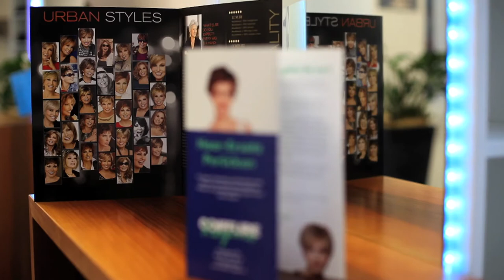1A.TV - haute coiffure regina, Appenzell (Video)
Hauptgasse 22a
9050 Appenzell
E-Mail:info(at)coiffure-regina.ch